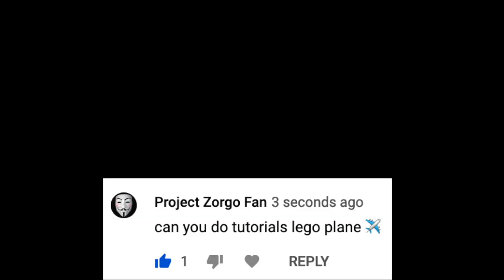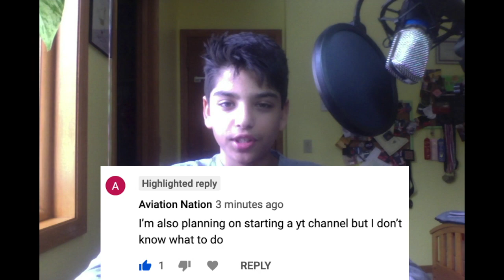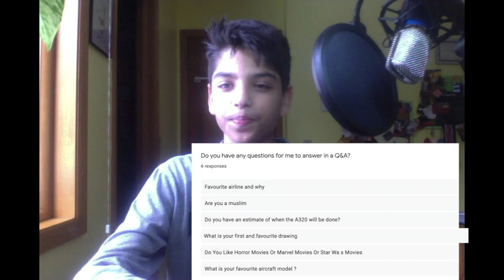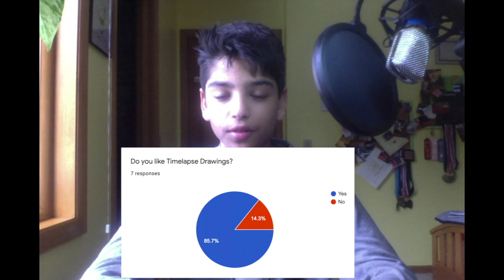Q&A #3! Emergency landings, Bloopers, and more!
Tripod Mount
Camera: iPad Pro
Drawing Supplies
Desk Lamp

Hi! I'm Vijay ART. This channel started in August of 2017. I draw airplanes, and build large scale airplanes out of LEGO. I try to upload videos about one every week/two weeks but if I'm going on holiday of course it will change. This would mean a lot to me.